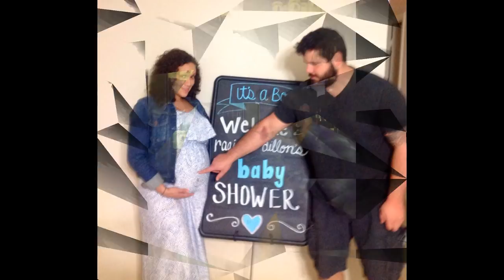Tribute To A Fallen Warrior Nick Dillon